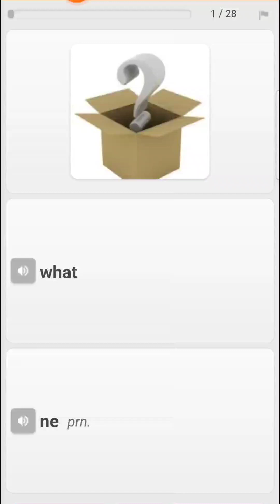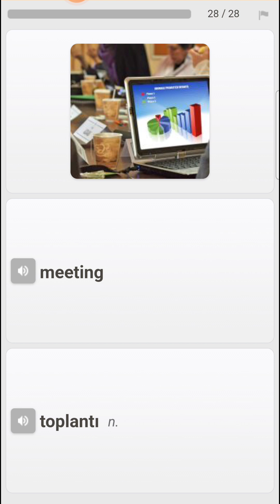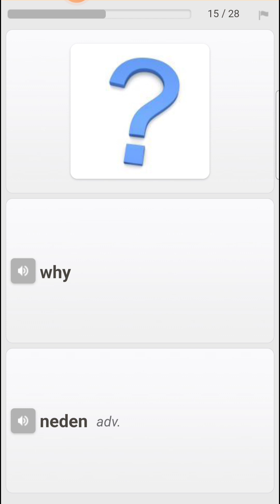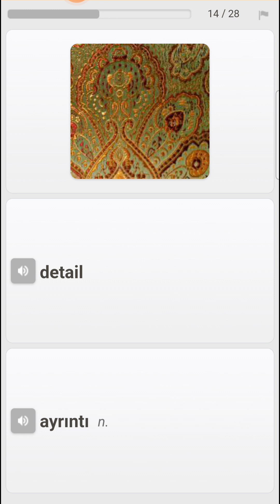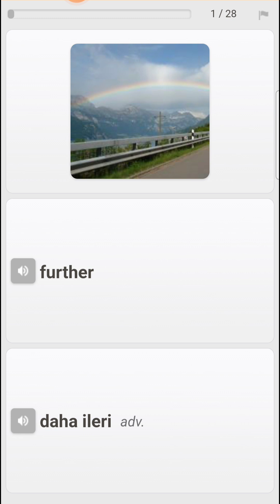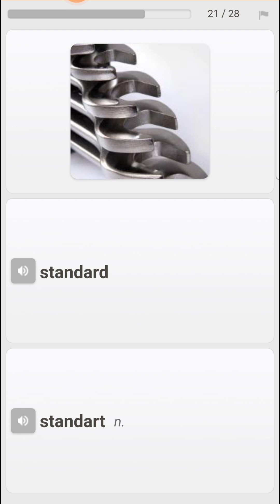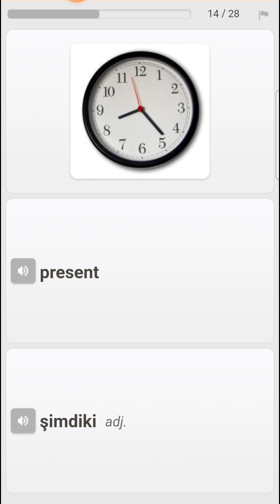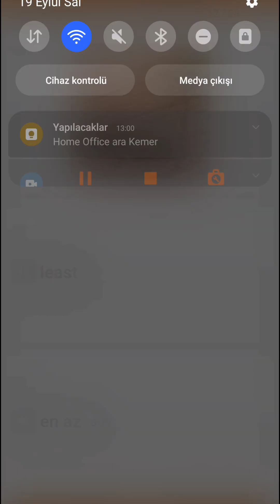A1 Seviyesi İngilizce Kelimeler Öğreniyoruz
Merhaba! Bu videoda, İngilizce'nin temel kelimelerini öğrenmeye başlayacaksınız. A1 seviyesindeki bu kelime listesi, İngilizce dilinin temel taşlarını oluşturuyor. Her kelimeyi açıklamalı bir şekilde öğrenmek için bu videoyu izleyin ve ardından öğrenmeyi kolaylaştırmak için tekrar yapın.
Bu video, İngilizceyi daha yakından tanımak isteyenler ve dil öğrenmeye başlayanlar için idealdir. İyi öğrenmeler!